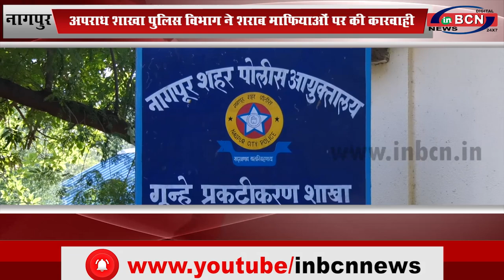नागपुर:अपराध शाखा पुलिस विभाग ने शराब माफियाओं पर की कारवाही...INBCN NEWS